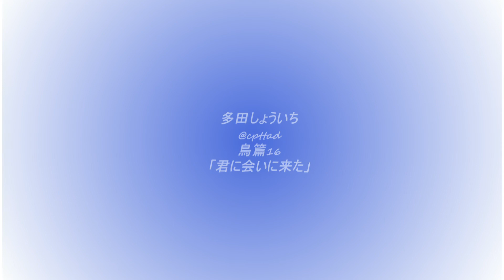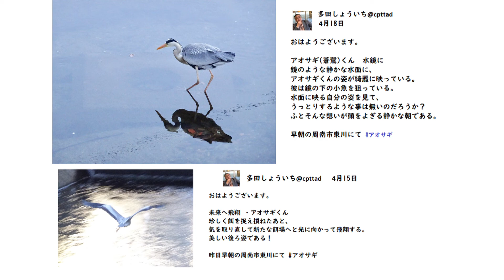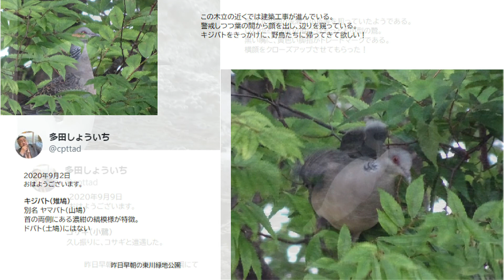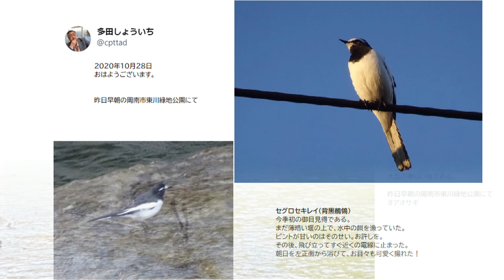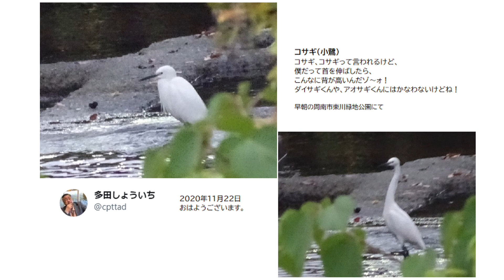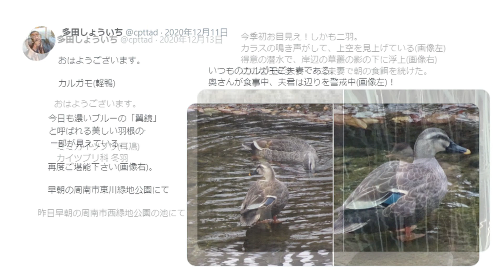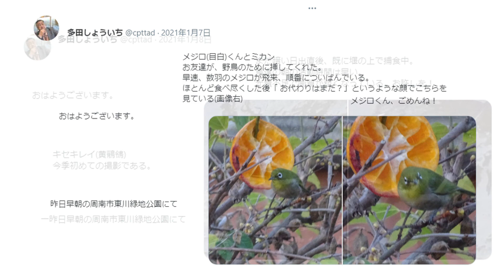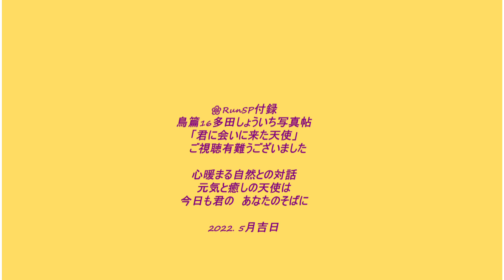鳥篇16🌸RunSP付録多田しょういち本草綱目写真帖「君に会いに来た天使」日本F本棚64 BGM ノスタルジア 「avemaria」「お地蔵さまの居る小径」他４曲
🌸RunSP多田しょういち「本草綱目」写真帖の中の鳥写真集となります。後世へ伝えたい鳥篇１６として再生リスト鳥篇にも入ります。BGMはノスタルジアさまの名曲「avemaria2」「ヤシの木と恵比寿さま」「苺バニラ」「(7月の)こもれび」「お地蔵さまの居る小径」「「ひつじ雲」以上有難うございました。

以上3冊組で多田しょういちさま「本草綱目集」お届けさせて頂きました。素晴らしいツイを有り難うございました。
ご養生中のお体お大事に心身お元気祈っています